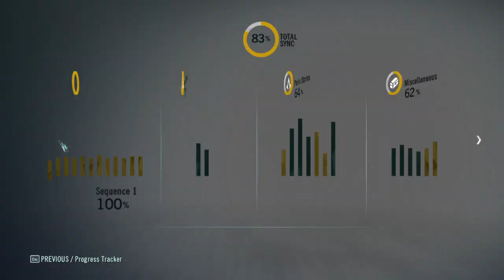SHERLOCK HOLMES TIME 9. RÉSZ Assassin's Creed® Unity 100% végigjátszás #68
Political Persecution másodszor
The Body Politic